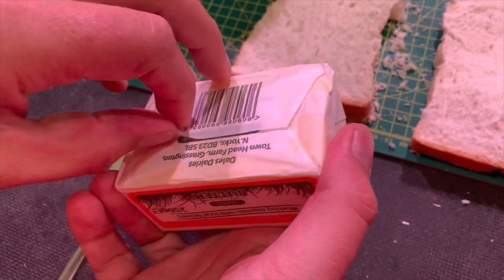Which is Better - LED Streetlight or Floodlight? 🤔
Understanding how a street light works can reduce the cost of an outdoor lighting installation. The clever optical system can reduce the number of lights, mounting columns, give better lighting with lower glare and light pollution.

We show the differences using the Magnaled led streetlight from Ansell Lighting.

== AD
ANSELL MAGNA LED STREET LIGHT

00:00 The difference between street lighting and floodlighting
00:50 Floodlighting can lead to light pollution and wasted energy
01:20 Light is like butter!
02:00 Floodlighting optics
03:00 Streetlight optics
04:00 Less lighting fittings in the installation
05:00 Closer look at the Ansell Magna streetlight
05:39 Streetlight mounting options with angle adjustment
06:52 Control options - photocell
07:13 Toolless entry with disconnect
08:00 Easily detachable led driver and light module
09:00 54,000 hour lamp life to L80
09:58 Better lighting - fewer lighting columns
10:20 Use a lighting design service.

Watching our videos, you'll discover new products, explore new applications and find answers to your technical questions. So if you've been on the tools for years or just starting your electrical journey, we'll help you stay up to date with the latest regulations and developments in the electrical industry.
🔴 eFIXX LIVE Join us for our youtube live stream twice a month - features product sneak peeks, challenges, giveaways and live electrical banter.
🆕 FREE CPD Learn about new applications, regulations and best practice with our FREE CPD modules. - New modules released every month covering everything from surge protection to lighting
📝 APPRENTICE HUB If you're an electrical apprentice, retraining as an electrician or looking to refresh your knowledge, then please check out our apprentice hub. It contains thousands of multiple-choice questions to help prepare for electrical installation exams.
📩 eFIXX NEWSLETTER Sign up to find out about our live events, competitions and product giveaways.
FOLLOW US on your favourite social networks for behind the scenes action, breaking news and competitions.
📹 Presented by
Gary Hayers - Editor eFIXX
Joe Robinson - Technical Editor eFIXX
Gordon Routledge CEng MIET - Technology Editor eFIXX